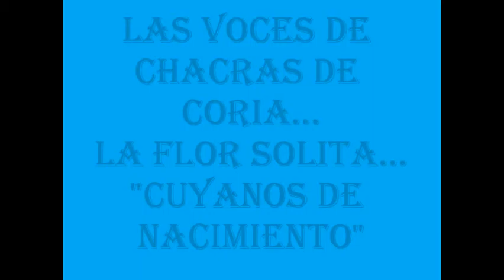La flor solita - LAS VOCES DE CHACRAS DE CORIA...